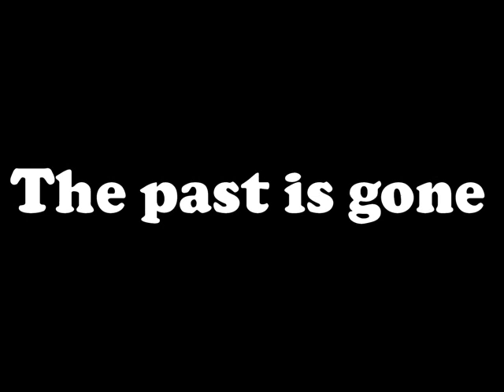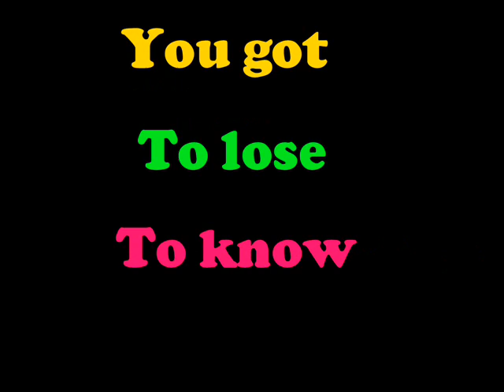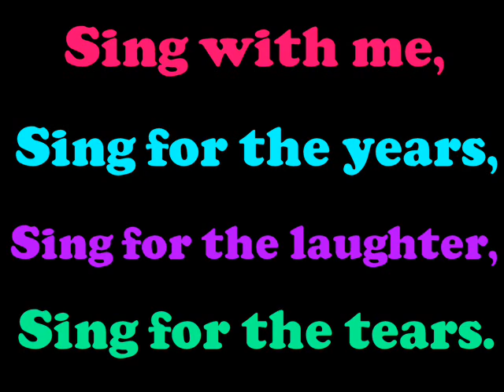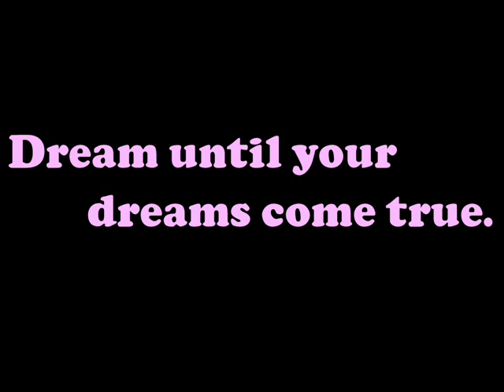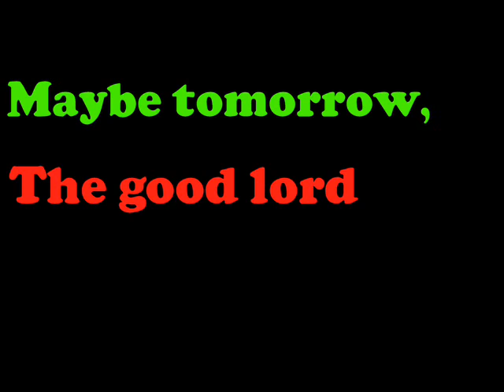Aerosmith - Dream On (lyrics)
karaoké avec paroles de la chanson "Dream On" du groupe de rock Aerosmith, extraite de l'album "Aerosmith", paru en 1973